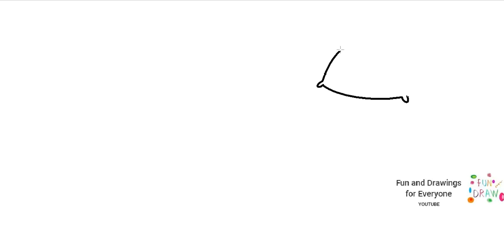怎样画一张床